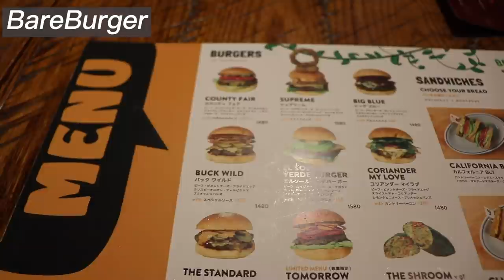東京自由行五天四夜全攻略｜第五天｜拍攝於疫情前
✈東京自由行五天四夜全攻略｜第五天🚋

最後一天啦～悠閒地在中目黑和自由之丘走走逛逛
期待下一趟的旅程！